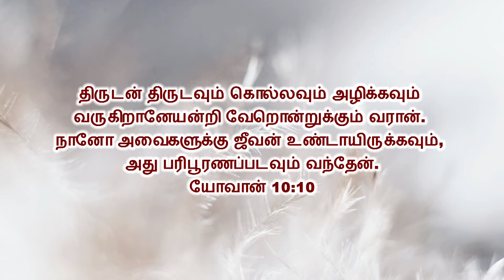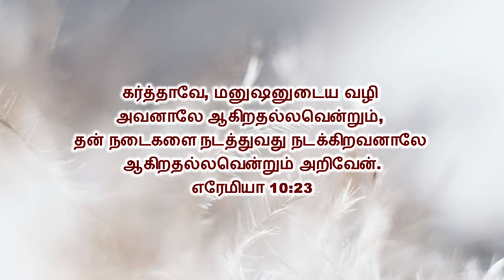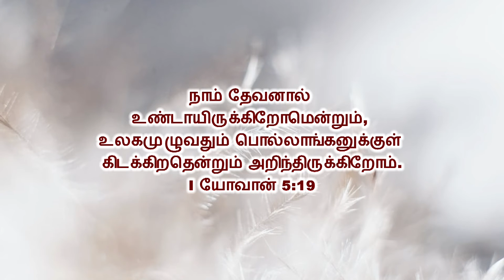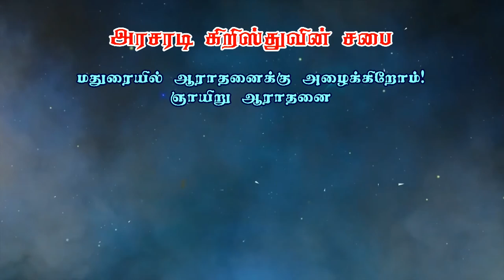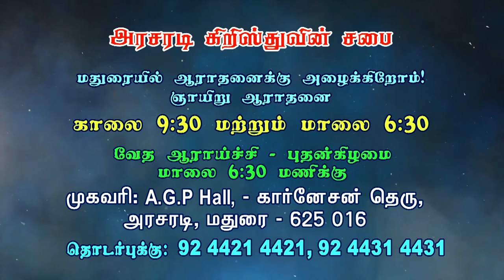ஏன் வேதாகமம் நமக்கு கொடுக்கப்பட்டுயிருக்கிறது | Bro. Philemon Rajah | Church of Christ